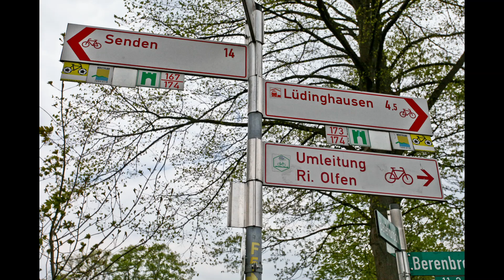Münster Ostern 2014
Mit dem Fahrrad im Münsterland